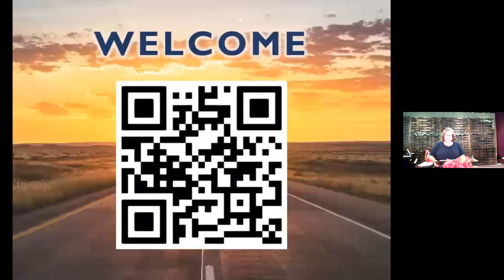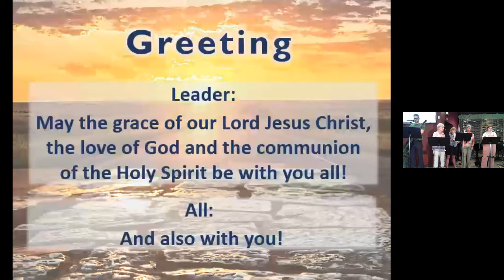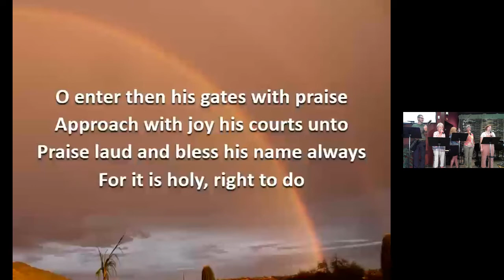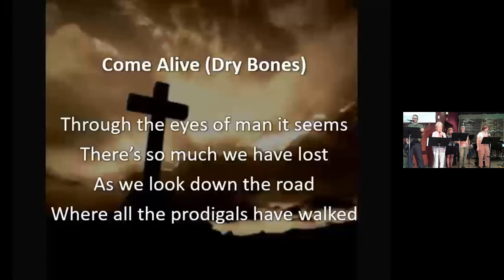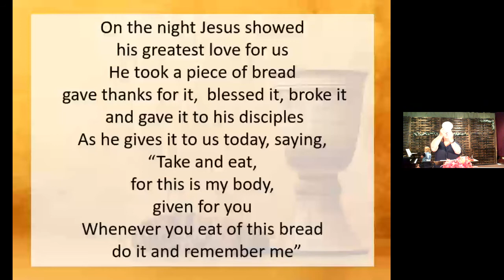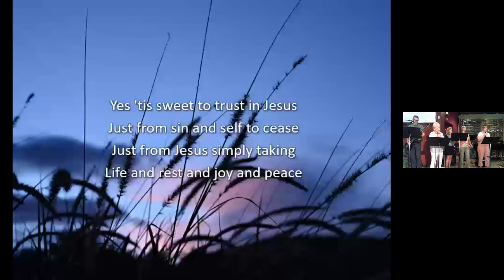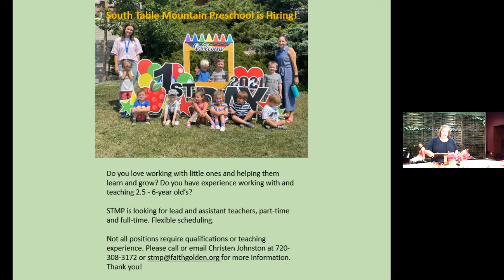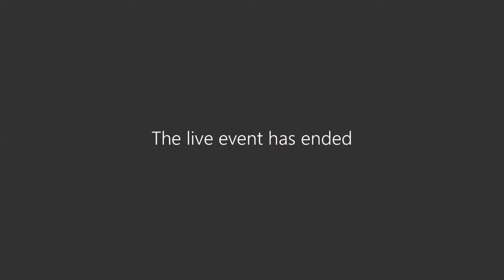June 19, 2022 – Stop #2 – Rules of the Road - Faith Lutheran Church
Stay in your lane.  Red means stop.  Green means go.  Solid line on your side = no passing zone. We learn them, we know them, we, for the most part, follow them: rules for the road.  We have to study them in driver’s ed and we internalize a lot of them. If you’ve ever driven somewhere where the rules of the road are different than in the USA, you understand even more the importance of knowing the rules of the road.  This weekend, join us as we look at the rules of the road in Romans and what they mean for us today!